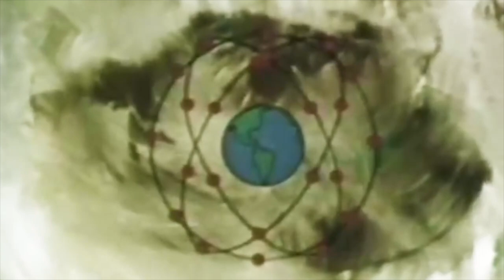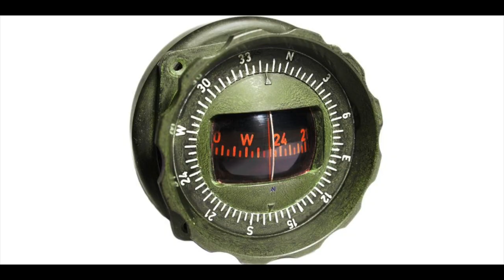Không quân Hoa Kỳ sẽ hướng dẫn máy bay phản lực bằng từ trường của Trái đất